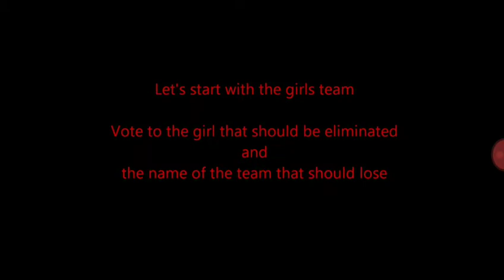Yona scuzzlebut elimation 1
Vote a girl